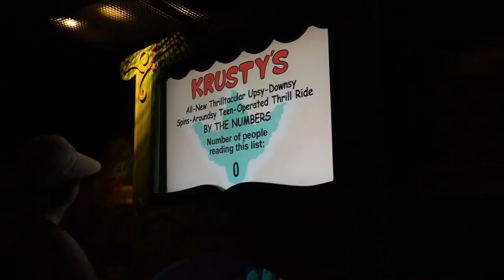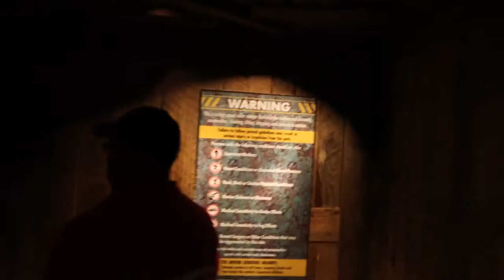Universal Orlando- Finishing the Night With Cinematic Spectacular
Note: At the end of the video the rest of cinematic spectacular was cut off. Another video of the full show will be up soon.